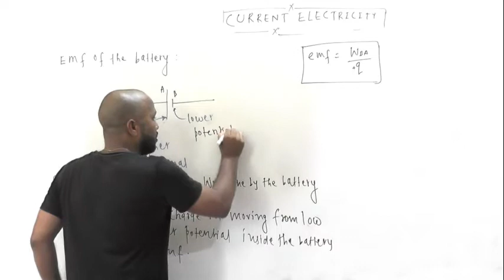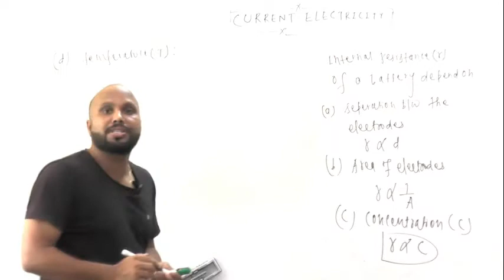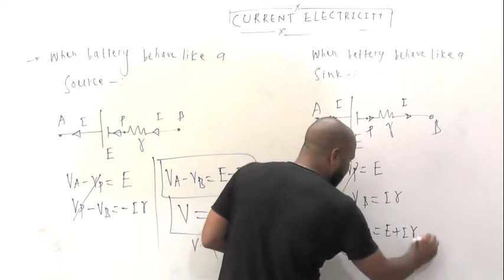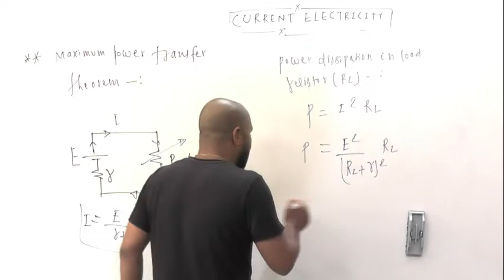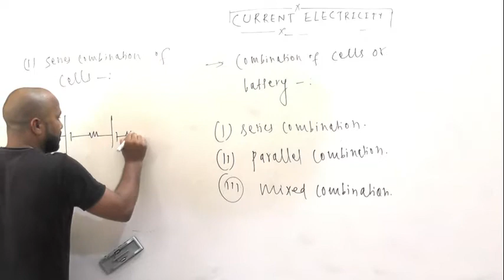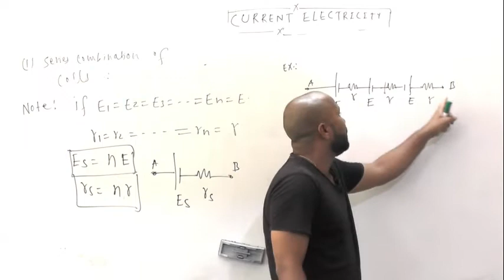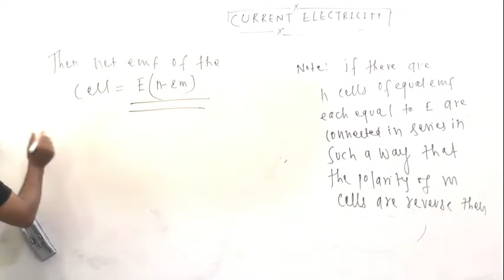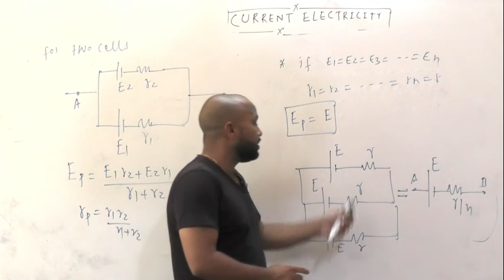CURRENT ELECTRICITY PART 11 CLASS 12TH